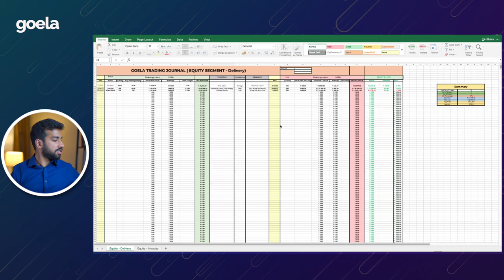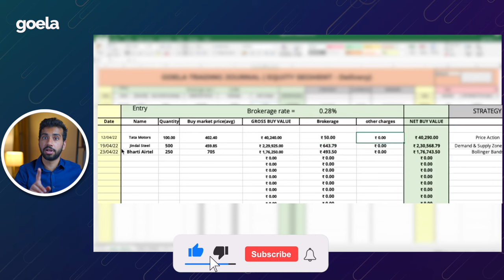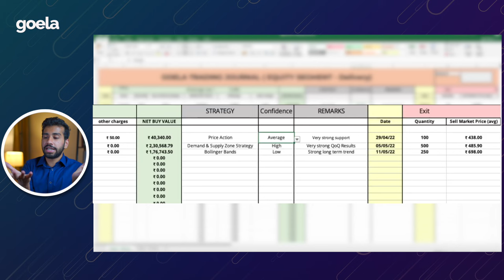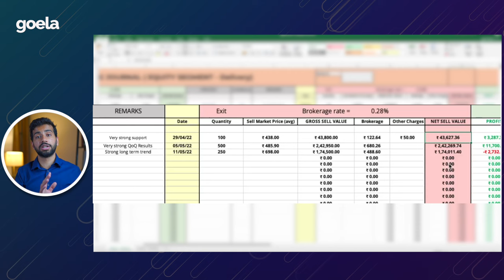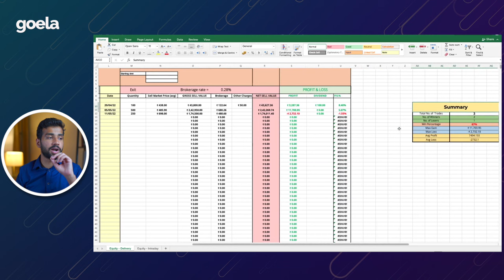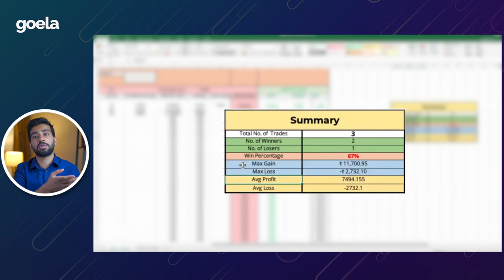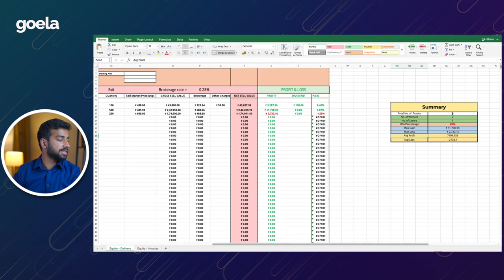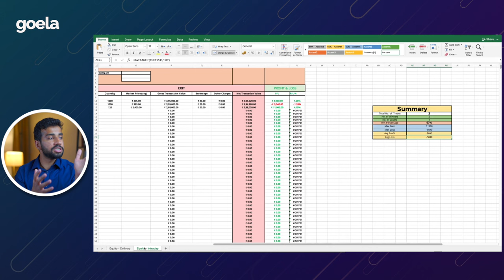Trading Journal: How to Record Your Stock Trades Using Excel | Technical Analysis | Aditya Goela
How to Record Your Stock Trades Using Excel: a video where I Will talk about your excel trading journal, how to keep it updated and record your stock trades, and How to Make Money in Trading Stocks where you talk about what it takes to make money in trading stocks.